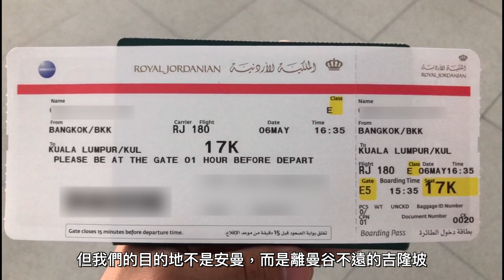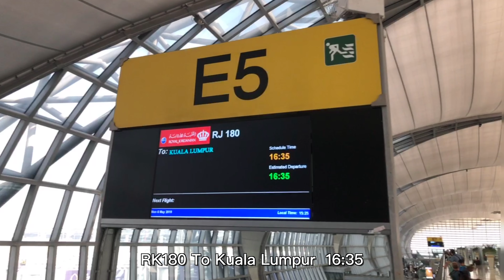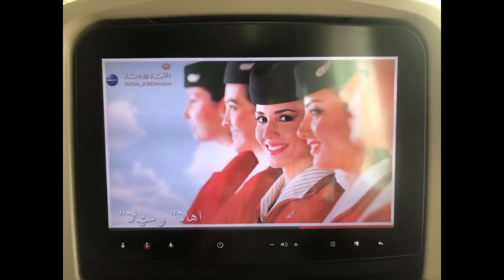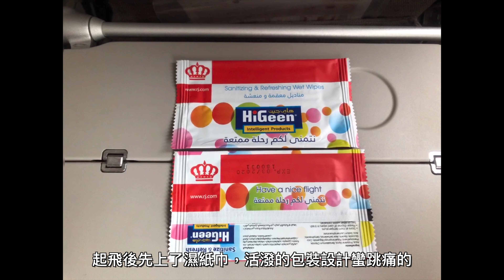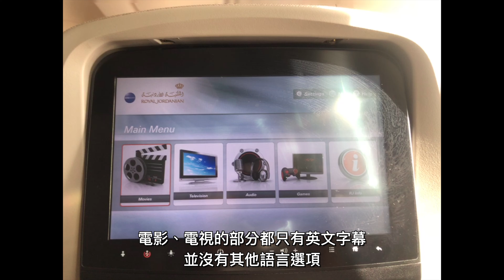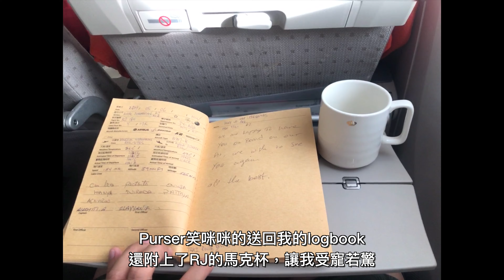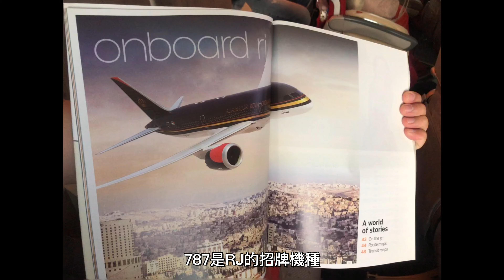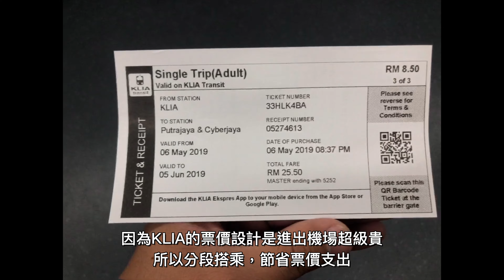【低調奢華】小而美的中東王者，以皇家之名飛行！ 約旦皇家航空 RJ180 BKK-KUL 曼谷-吉隆坡 飛行記錄 | 20190506 (Live Photo還原)